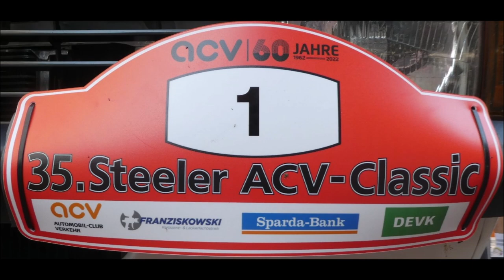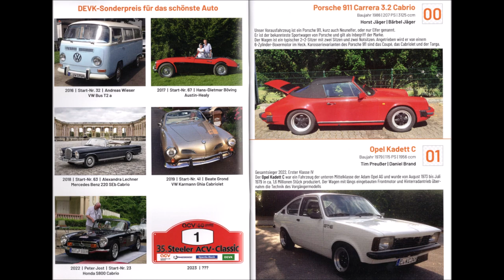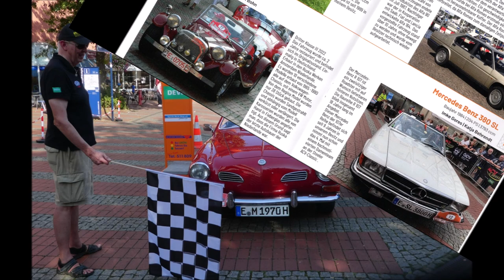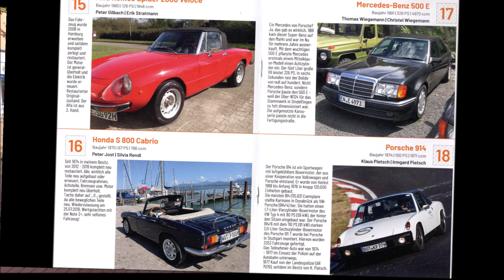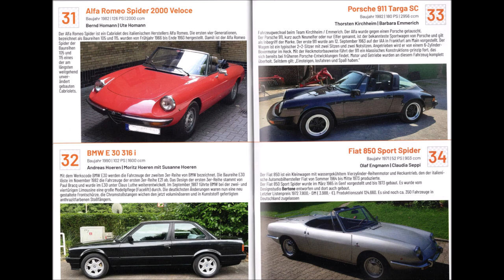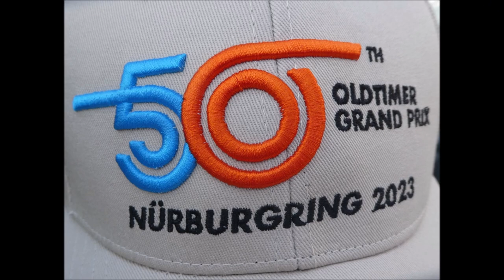Essen-Steele * 35. Steeler ACV Classic "Coming down the road" auf dem Kaiser-Otto-Platz * Teil 1